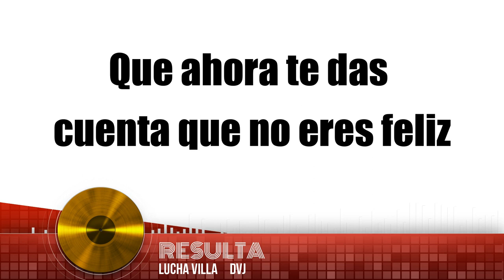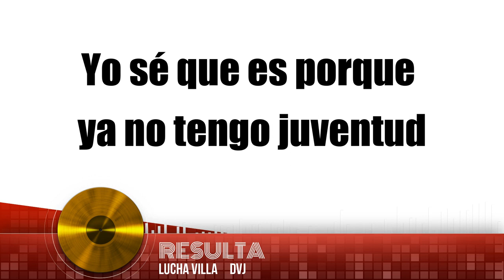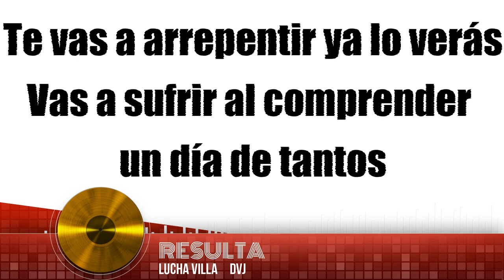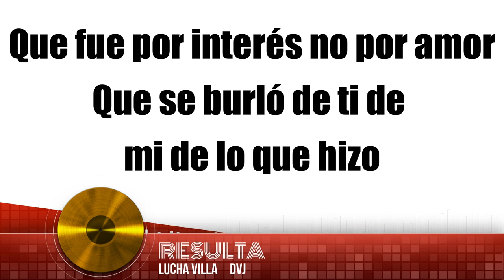resulta - Lucha Villa - karaoke